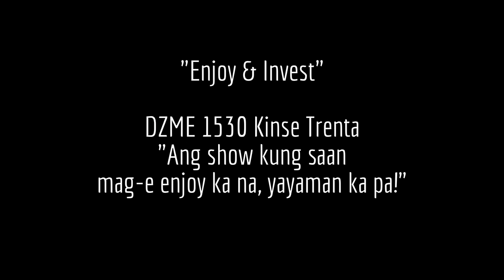TOP 10 Micro-Investments in the Philippines -The American's See (Trailer) DMZE 1530 Radio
TOP 10 Micro-Investments in the Philippines -The American's See

The Philippines is one of the world's fastest emerging markets, the world's top outsourcer and a new millionaire is born -or arrives- every day in the country.

See Kareem Antonio-Jackson ON THE SET LIVE!  Saturday July 4th on Manila's DMZE 1530 Radio with Bart Abaya and Dave Aguila.

So why do Filipinos leave the country seeking opportunities abroad?

Let's talk about it! LIVE! Saturday Night July 4th in Manila.